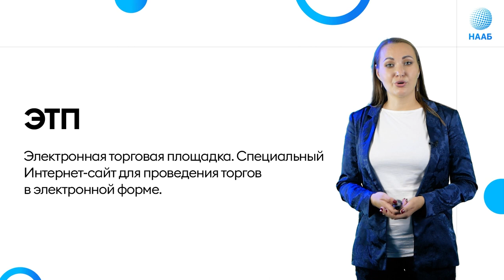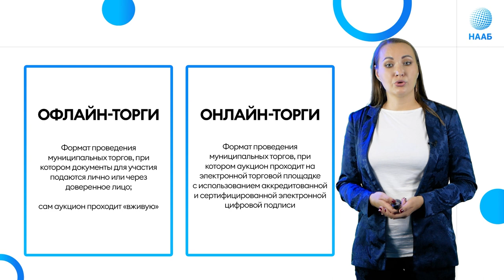Ты должен это знать. Основные понятия при работе с государственными (муниципальными торгами).